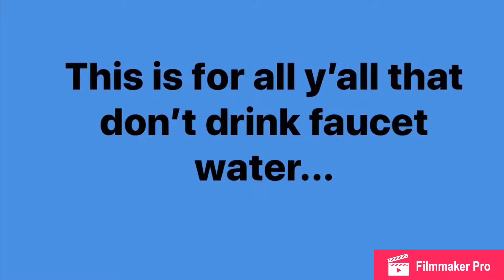So y’all really don’t drink faucet water⁉️